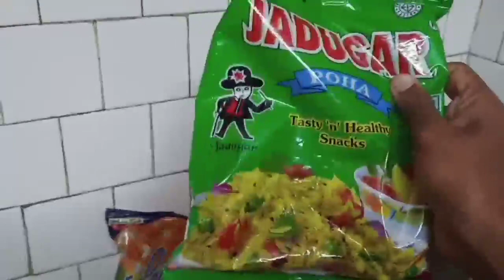Learn hindi in 10 minutes|spoken hindi through telugu|Hindi basics|Hindi words through telugu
You will get:

✅ Delivery trades 🆓

_T&C Apply_

Best Books:👇
Spoken hindi through english 2000 hindi words
Spoken hindi through english 1000 hindi words
Spoken hindi book:

compitative exam Books for :👇
exam books for english medium&index=aps&camp=3638&creative=24630&linkCode=ur2&linkId=65a27d491f3baa3ecc3c58b58e58d871

Make money tips Books:👇
money tips books&index=aps&camp=3638&creative=24630&linkCode=ur2&linkId=415eaa64b393b731d9b3d20ca5fb9372